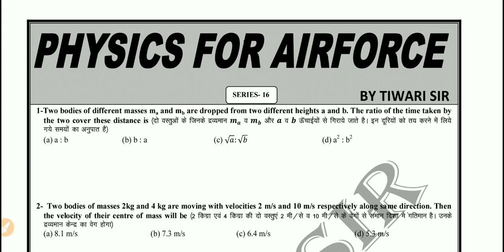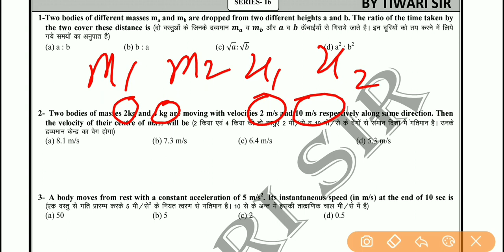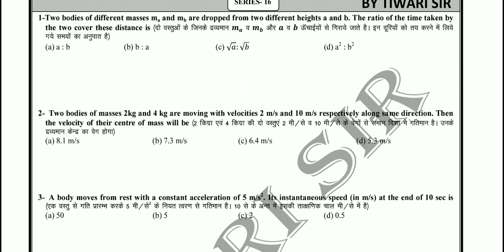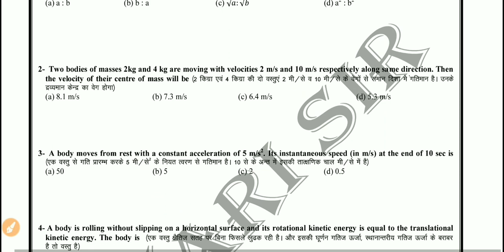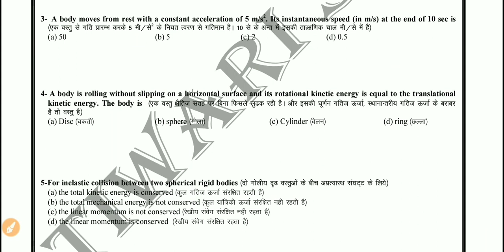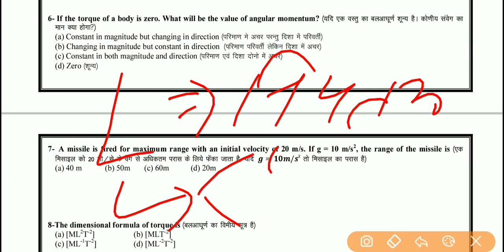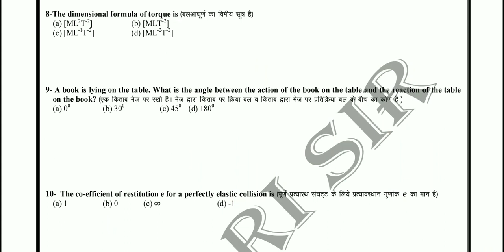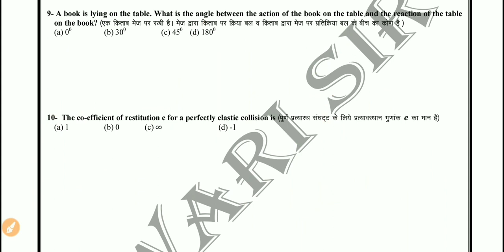Important Questions for AIRFORCE BY TIWARI SIR